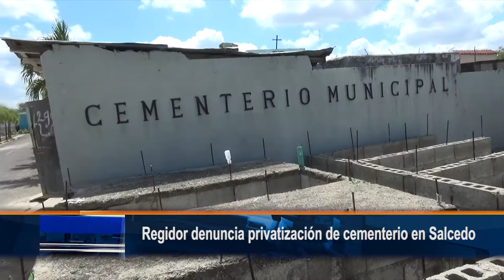Regidor denuncia privatización en cementerio en salcedo